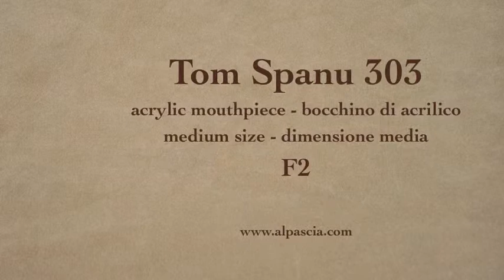pipa Tom Spanu 303 - pfeife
Tom Spanu